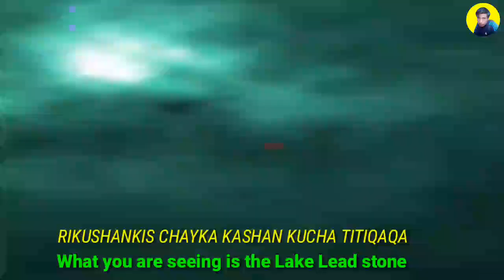CIUDAD PUNO PERÚ LAGO TITICACA - PUNU LLAQTA HINASPA MAMA QUCHA TITI QAQA | Cipriano Rudy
Like si no as visto estos lugares de la ciudad de puno peru y su hermoso lago titicaca

HOLA AMIG@ hoy les traigo un video de Puno Perú, si te gustó el vídeo no olvides de SUSCRIBIRTE a mi canal y compartir en redes sociales y juntos con tus amigos.

LUGARES EN DONDE VIVO JuegaGerman PewDiePie HolaSoyGerman Isepa Ayaviri Ayaviri Melgar Puno Fifa 2018 CURSO DE QUECHUA - Quechua Fácil Para Todos - Lección 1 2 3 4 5 SALUDOS EN QUECHUA Música En Vivo Como Se Hace Aprender Rápido y Fácil Youtube Nuevo Truco Transmisiones En Directo De Radio y Tv o Televisión, cosas sobre mi 50 Distrito de Antauta, Ayaviri, Cupi, Llalli, Macari, Nuñoa, Orurillo, Santa Rosa (Melgar) Perú, Umachiri, Feliz Navidad, Año Nuevo Juego En Quechua Gaming Play Videos Como Estos Nunca Fue Subido a YouTube, El Foto y De Video Más Viral De Facebook.
CipriRudy Cipriano Rudy Arenas Salas Rudy Ayaviri Cras OFFICIAL Como Tener Internet Gratis Para Movistar Tuenti Claro Entel Bitel Telcel Con Ehi Servers En Http injector Anonytun Pewdiepie vs T-Series HolaSoyGerman Vs Badabun

PROMO DE CANALES EN DIRECTO Y EN VIVO MÁS SUB X SUB Y REACCIONANDO VIDEOS DEL CANAL DE YOUTUBE PROMOCIONANDO 20 Céntimos Crisanto Cholo Aquiles Chistes Cuentos Pedro Vilcapaza Alarcon en quechua runa simi Free Fire vs Fortnite Nuevo Para Android Juliaca Perú

palabras básicas del quechua - lección 1 de las clases de quechua saludos en quechua, que tipo de lengua es el quechua, curso de quechua - quechua facil para todos - lección 2 como aprender pronombres personales en quechua, como escribir y pronunciar los saludos en quechua, de las clases en quechua, animales en quechua, nombres para bebés mujeres y varones con su significados, números en quechua, abecedario en quechua, 5 vocales en quechua, mejores videos para niños y niñas de quechua, mejores películas en quechua, mejores músicas en quechua, mejores chistes en quechua, mejores humores en quechua, mejores juegos en quechua, mejores noticias en Quechua, como aprender el idioma quechua runa simi rápido y fácil nivel experto, tutoriales en quechua,